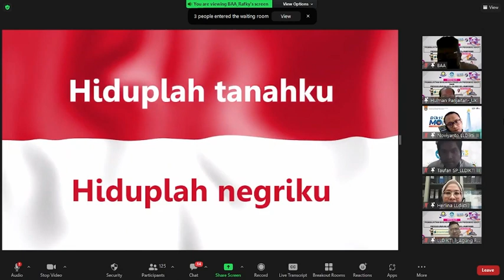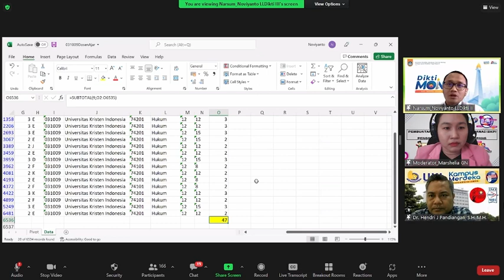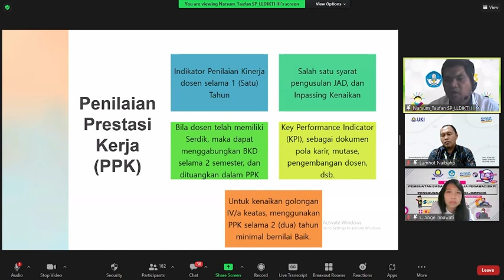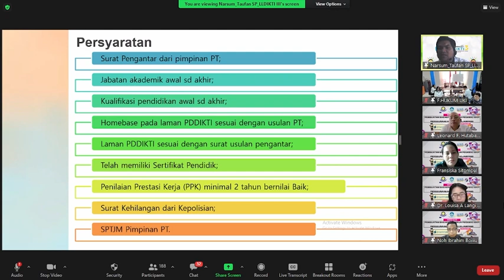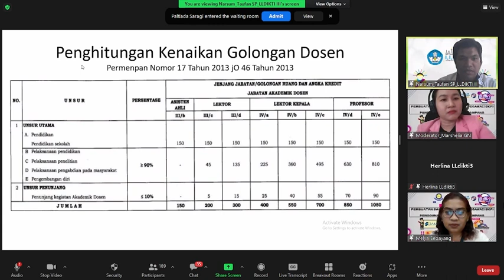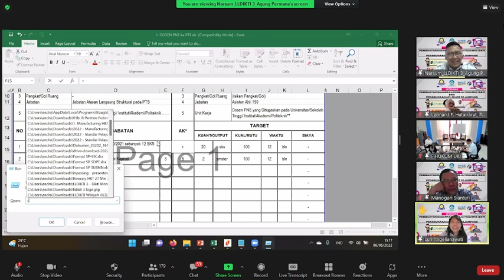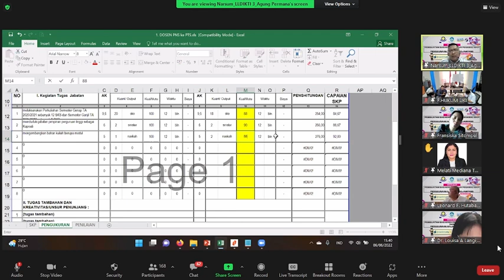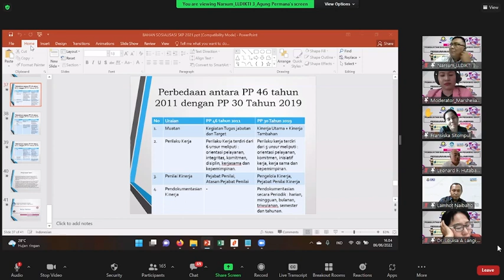Webinar Pembuatan Sasaran Kinerja Pegawai (SKP) & Penggunaan Aplikasi SiJAMPANG LLDIKTI III Jakarta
Kegiatan ini bertujuan melakukan bimbingan teknis, cara penggunaan dan persamaan persepsi mengenai cara pengisian SKP (Sasaran Kinerja Pegawai) dan penggunaan aplikasi SiJampang LLDikti Wilayah III

Maka Inpassing (golongan) dosen pada dasarnya adalah proses penyetaraan yang berkaitan dengan jabatan fungsional.

Narasumber :
1. Noviyanto, S.T., MMSI.
Kepala Bagian Umum LLDikti Wilayah III

2. Taufan S.Praggono, S.Kom
Sub Koordinator HKT LLDikti Wilayah III

3. Herlina, SE., MM
Analisis Tata Laksana LLDikti Wilayah III

4. Agung Permana, S.Kom
Pengolah Kepegawaian LLDikti III